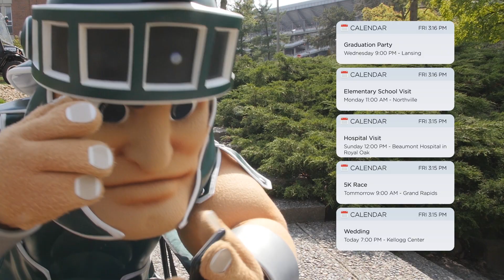Sparty Never Stops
For some, summer is a time of leisure and relaxation. I, on the other hand, keep myself busy by showing my passion for this university. I'm looking forward to spending the summer with Spartans across the country!